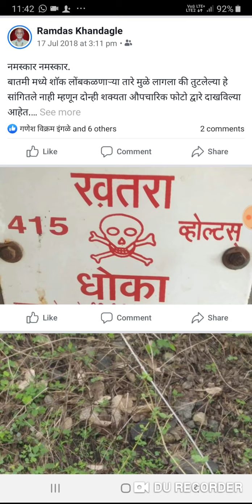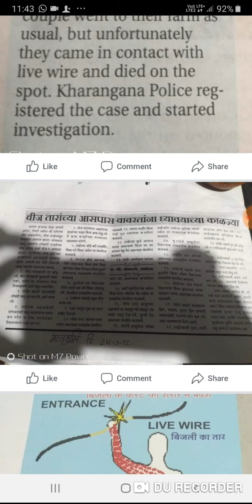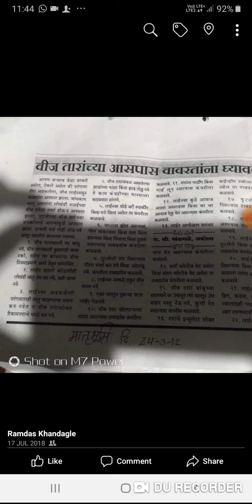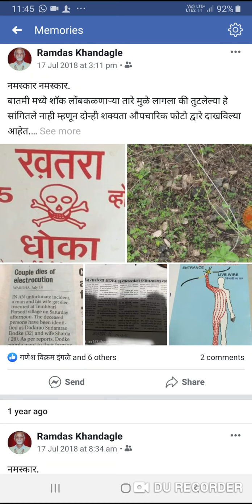Precautions to be taken from hanging / B. Wires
Kindly refer CEA regulations 2010  safety measures regulations number  12  and I S codes 5613  RULES 17  and ALSO it is to be noted that  all  lines  clearances shall be measured every year .
Lectures available .guidance available .